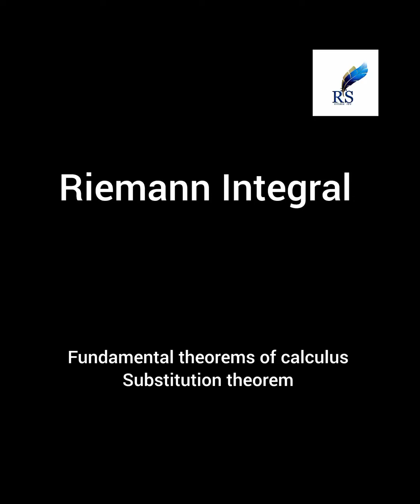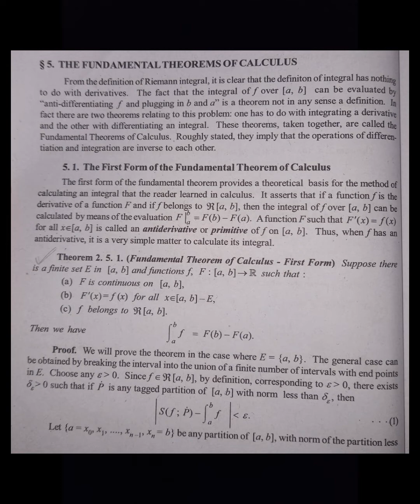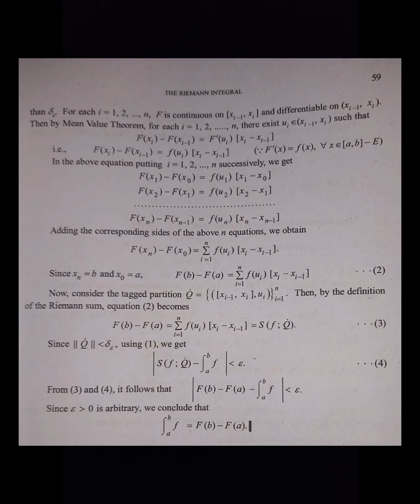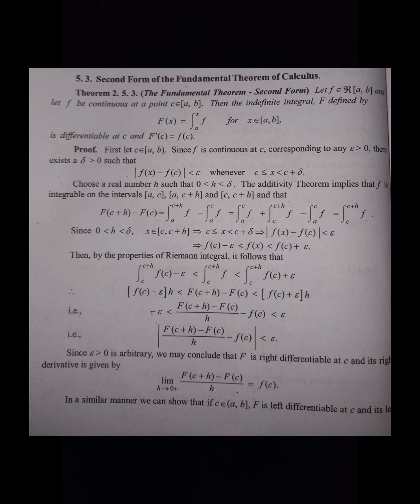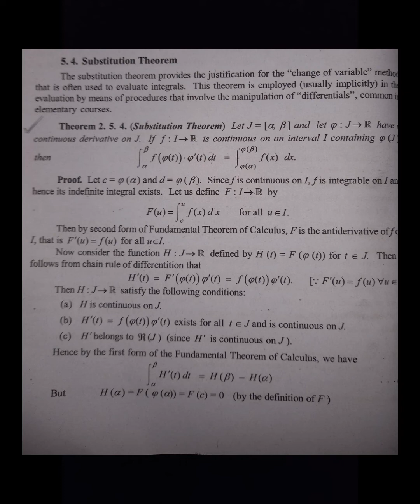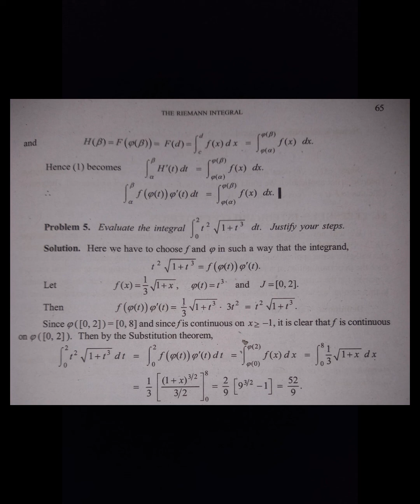CALICUT UNIVERSITY| 6TH SEM |BSC MATHS |REAL ANALYSIS| RIEMANN INTEGRAL| PART 3